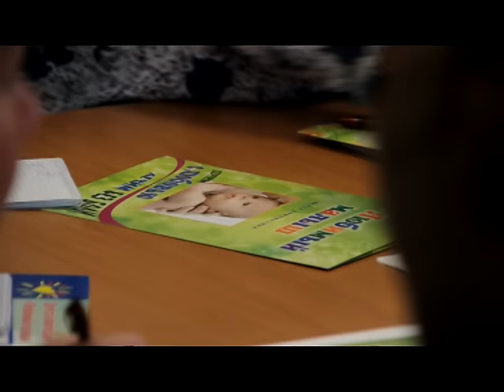003 ФОРУМ ДЛЯ ИНВАЛИДОВ